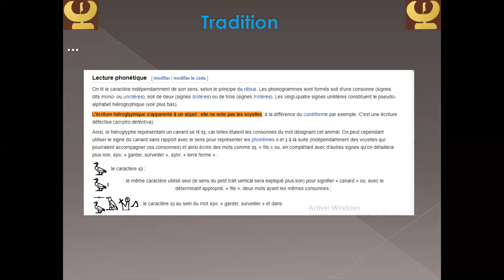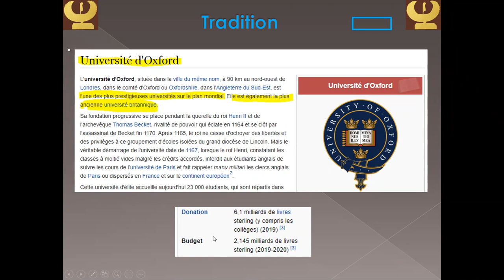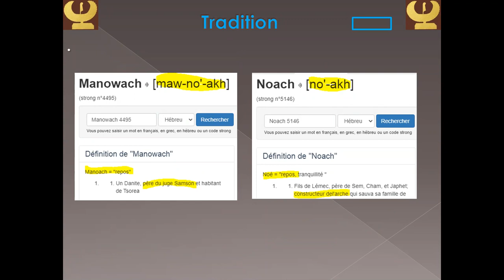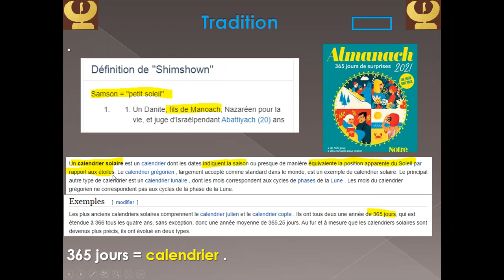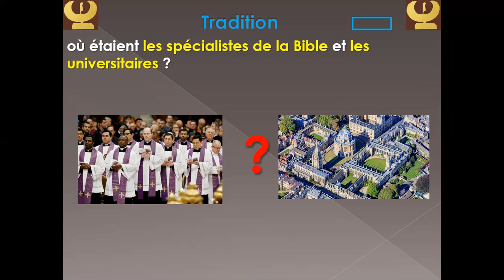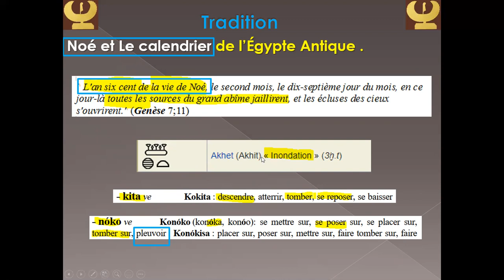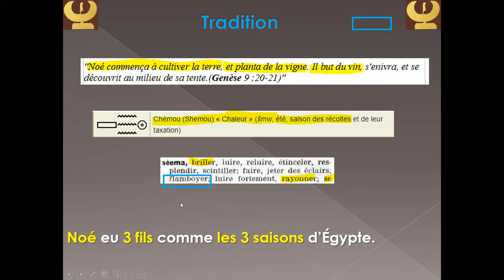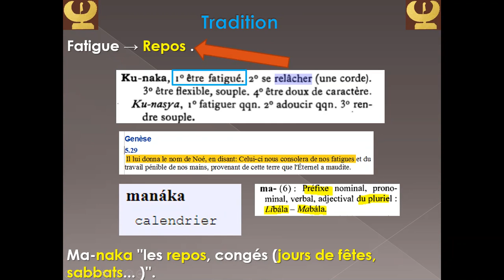Manaka ; L'origine de almanach (calendrier) .